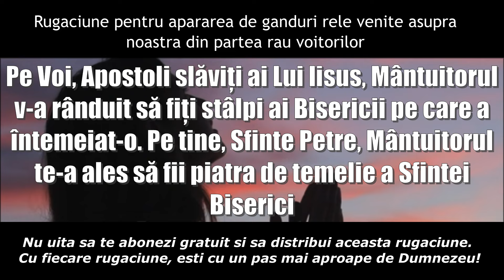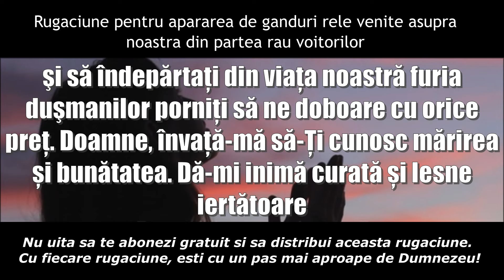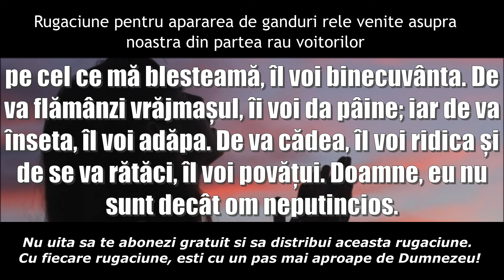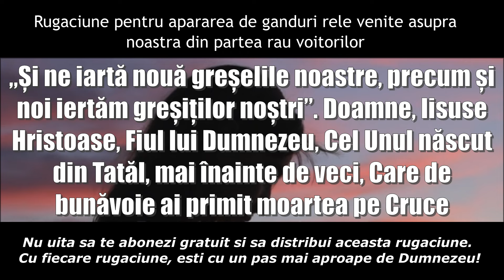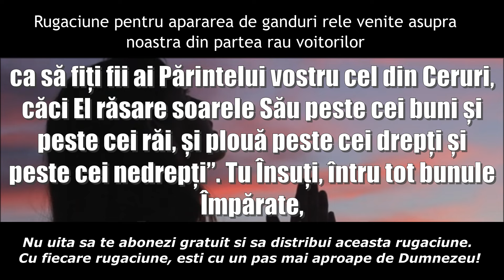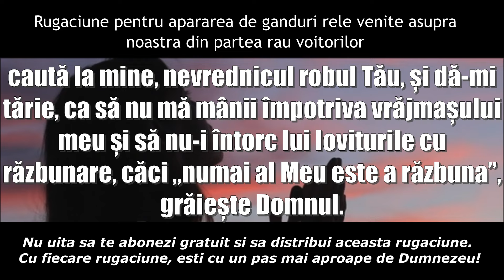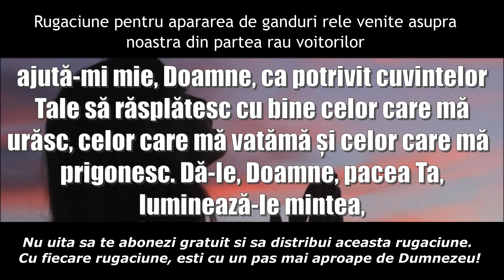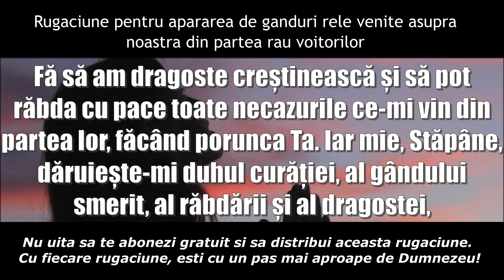Rugaciune de Protectie in fata oricarui rau venit asupra ta - Zi-o si va disparea raul din vata ta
Nu uita sa te abonezi gratuit la acest canal si sa distribui aceasta rugaciune si sa o impartasesti cu cei dragi tie! ❤
Dumnezeu sa va lumineze viata! ❤ Amin! 🙏🙏🙏

Daca va placut aceasta rugaciune, veti gasi de asemenea mai multe rugaciuni pe  @rugaciuneainimiiamin si pe @SFANTARUGACIUNE si pe @Inima.Crestina